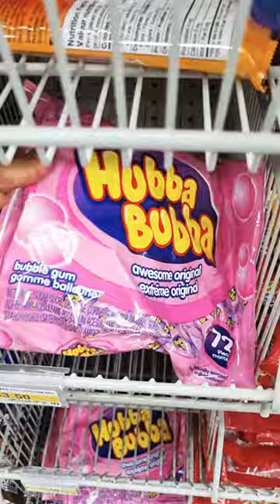HUBBA BUBBA BUBBLE GUM CANDY CHOCOLATE TREATS